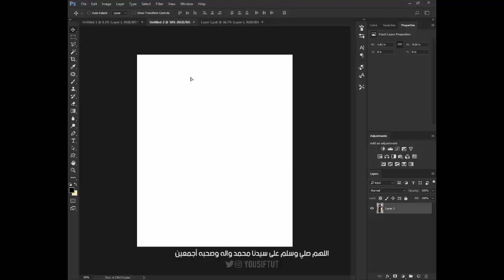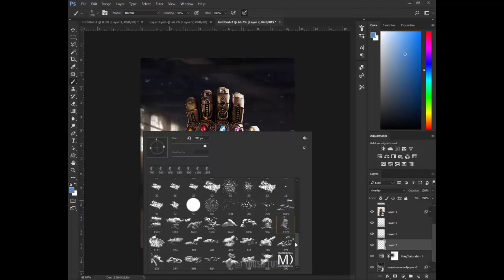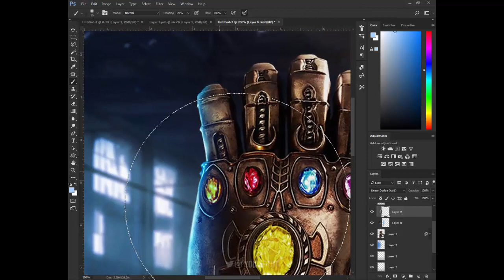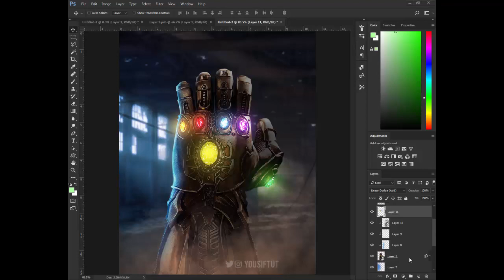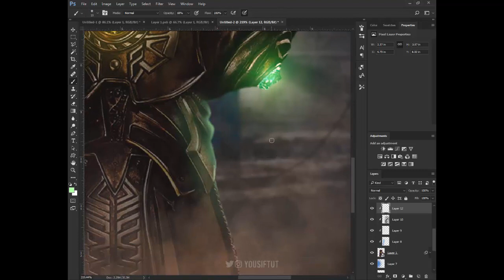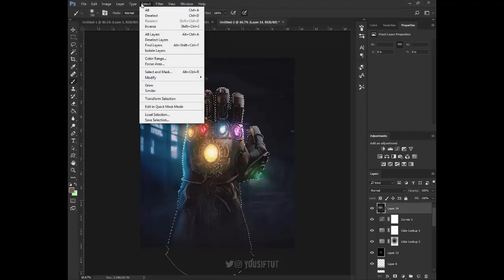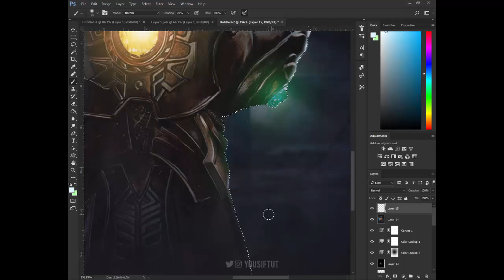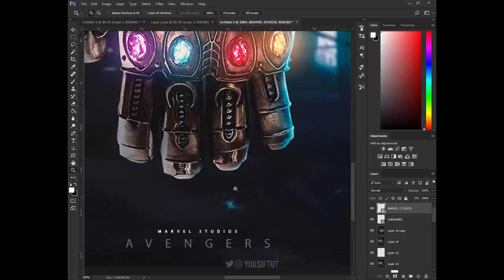طريقة عمل تصميم خرافي بالفوتوشوب │ How to make Avengers poster in Photoshop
إشترك في القناة عشان نوصل 100,000 مشترك قبل نهاية السنة ان شاء الله ❤🌸❤